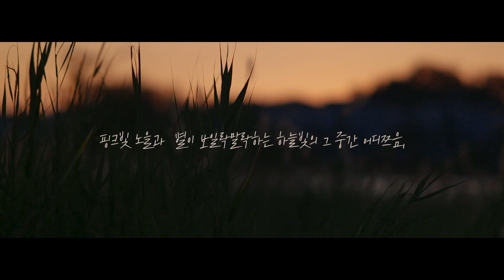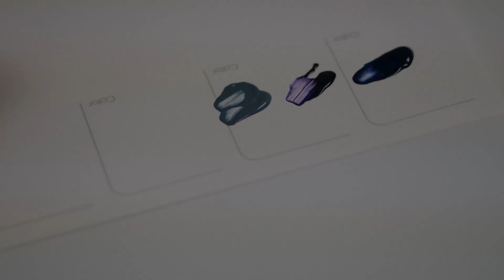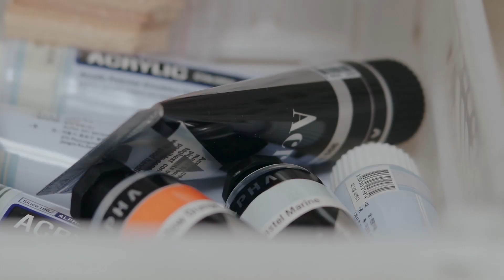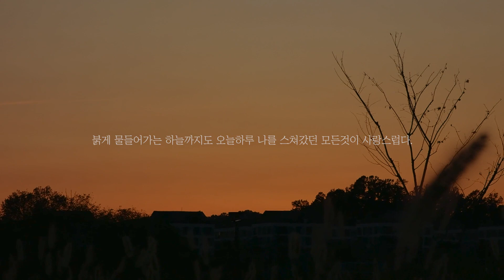나의 첫번째 아크릴화 그리기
오늘 영상은 아크릴화 그리기를 담아봤어요.🎨
저는 여가시간이 되면 그림그리기 취미생활을 즐겨하는편이에요.
그림을 그리는 시간동안은 온전히 그림에 집중할 수 있는 시간이 저에겐 힐링이에요 😀😀
따로 미술을 배우거나 전공을 하지않아서 서툴지만, 그냥 마음껏 자유롭게 표현할 수 있는 것이 참 매력있어요 ✨

📌INFO
아크릴물감 - 알파 (Alpha)
평붓 - 루벤스 20호, 10호
세필붓 -  루벤스 2호